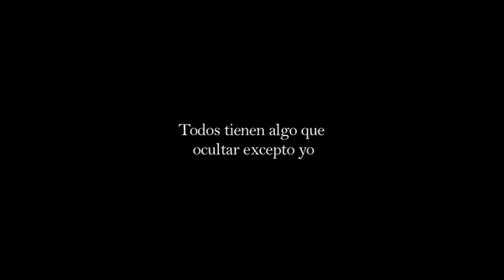Todos tienen algo que ocultar excepto yo - Trailer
Dirección:Iván Vescovo

Cortometraje de ficción. 35mm. Color. 2010
Mención especial del jurado - Festival Internacional de Cine de Mar del Plata

Cinco amigos aislados en una casa vieja de fin de semana. Emi está mal porque Paula, la hermana de Eze, lo dejó de un día para el otro, justo antes de ir a la casa. Matías comienza a escuchar, o creer escuchar a escondidas a Julián y Federico. Eze no los escucha, sino que los ve complotando una y otra vez. En el medio, una carta. Todos saben, o vieron, o escucharon algo.